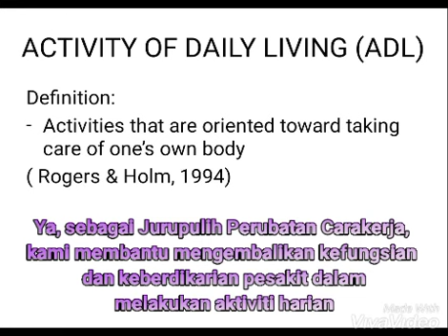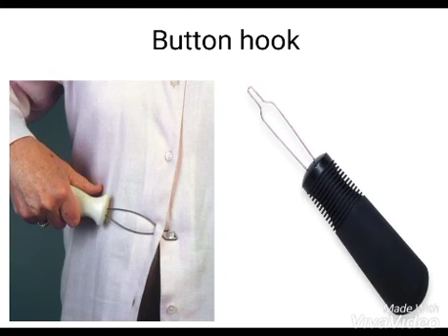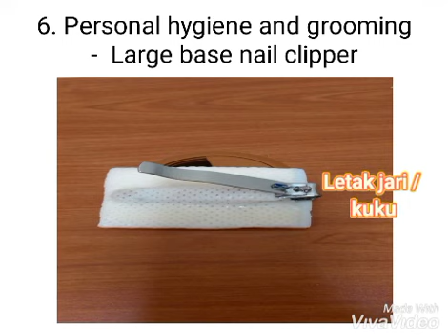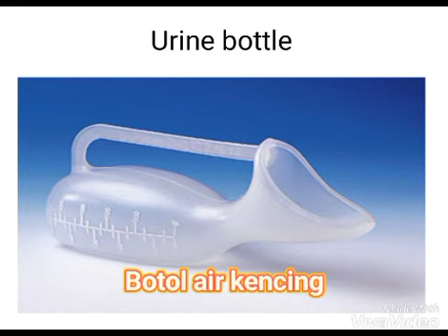Aids And Adaptation / Modification / Occupation Therapy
Hi semua,
Hidup pasti lebih mudah dengan cara ini, terutama sekali untuk pesakit. Di sini saya kongsikan alat-alat modifikasi dan teknik-teknik yang boleh membantu pesakit untuk melakukan aktiviti harian dengan lebih berdikari.

Kenapa bah perlu berdikari ni? Selalunya jika ahli keluarga kita sakit, budaya kita la kan orang Malaysia, kita tolong buat semua benda 100% sebab sayang dan kesian. Tapi tahukah anda, sebenarnya kurang baik buat macam tu. Sebab, untuk pesakit, setiap pergerakan adalah senaman.

Contohnya, mandi sendiri, gosok badan pakai sabun. Bila tangan bergerak, otot-otot tangan pasti akan semakin kuat. Bagus kan? Selain untuk senaman, keyakinan diri juga akan meningkat jika boleh berdikari. Contohnya, sebelum ini buang air besar/kecil dengan bantuan mungkin pesakit malu tapi tidak bagitahu sebab tiada pilihan selain memerlukan bantuan, tapi dengan adanya alat-alat modifikasi ini, pesakit boleh buat sendiri walaupun bukan 100%. Seronoknya! 😍

Semoga bermanfaat semua.

Terima kasih,
OT Vianie